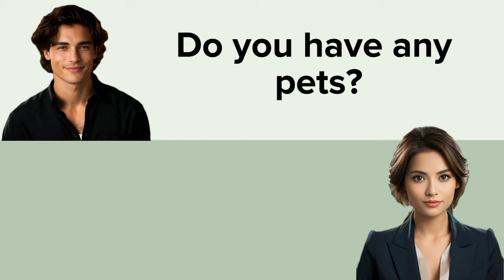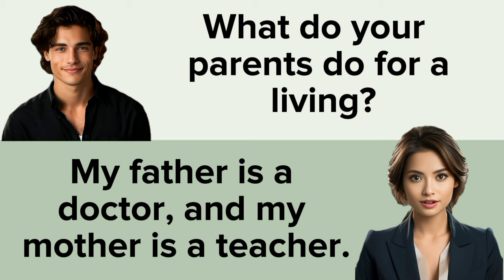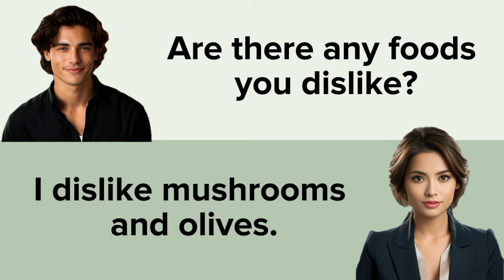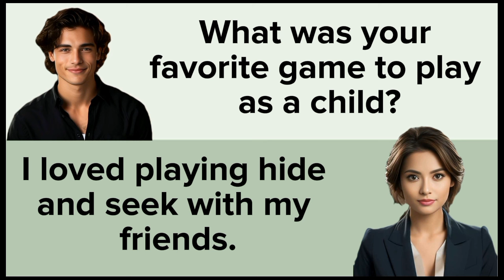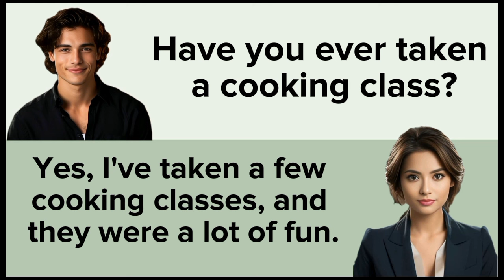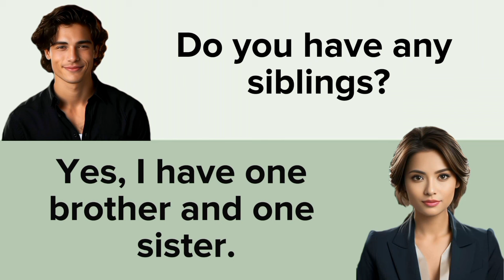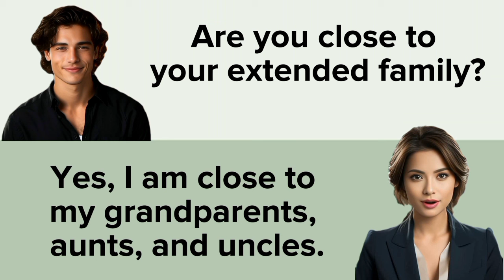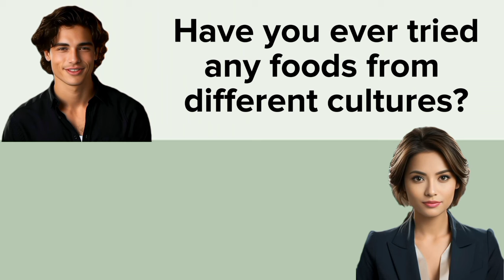Improve English Speaking Skills (Practice English Conversation) English Conversation Practice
Engage in Everyday Conversations: Enhance Your English Skills

Embark on a journey of language enhancement with our latest video, "Conversations Between Friends: A Gateway to English Proficiency." Join two friends as they navigate through a myriad of daily life topics, providing an immersive experience for viewers aiming to refine their English speaking and listening abilities.

Designed to cater to learners of all levels, this video offers a diverse range of conversations that delve into various aspects of everyday life. From discussing current events to sharing personal anecdotes, each exchange is meticulously crafted to introduce advanced and intermediate vocabulary, along with new English words, ensuring a comprehensive learning experience for viewers.

Whether you're a beginner seeking to expand your language proficiency or an advanced learner striving for fluency, this video serves as a valuable resource for honing your English skills. Immerse yourself in authentic conversations, sharpen your comprehension abilities, and gain confidence in expressing yourself fluently in English.

Don't miss out on this opportunity to elevate your language proficiency and embark on a journey towards linguistic mastery. Tune in now and unlock the secrets to effective communication through everyday conversations with friends.